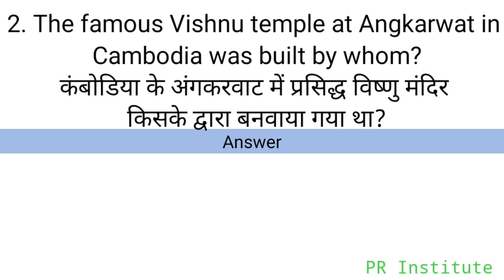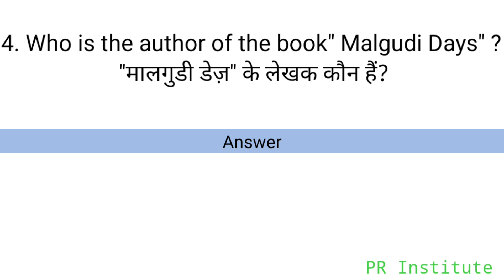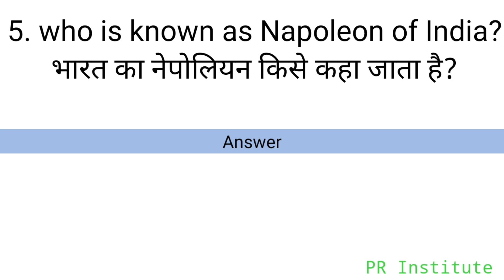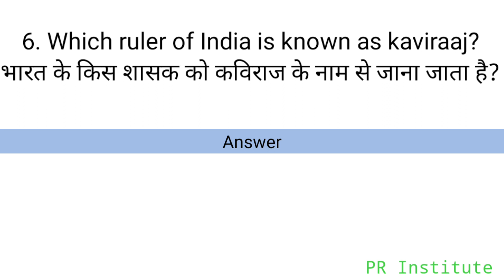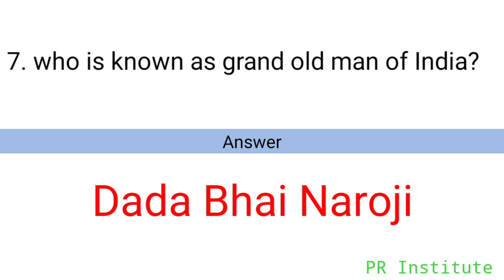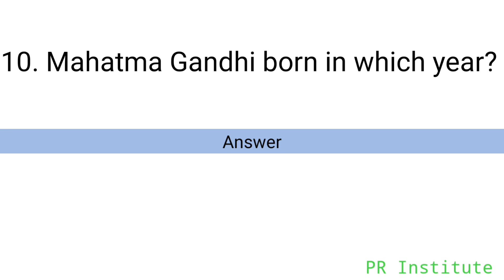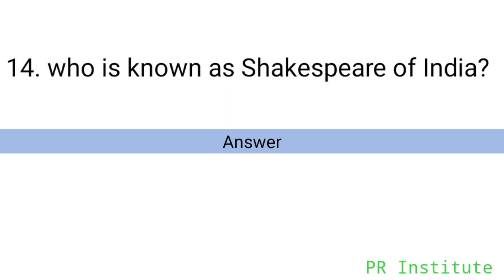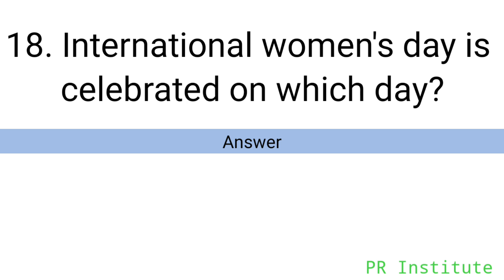Lucent GK series (Part-2)|Lucent GK in English & Hindi|ल्यूसेंट जीके सीरीज (पार्ट-2)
Your queries may relate to:-